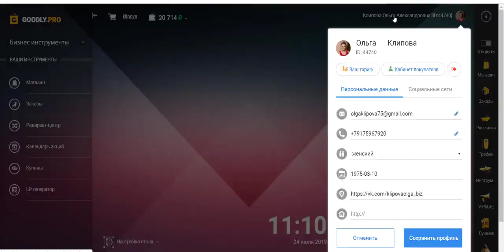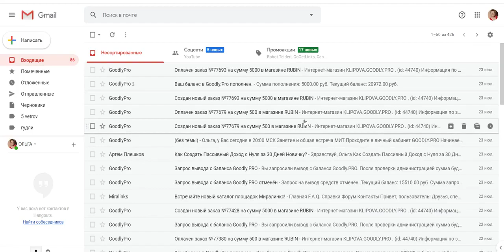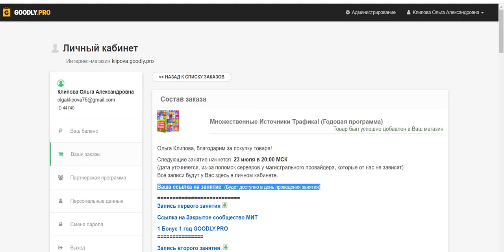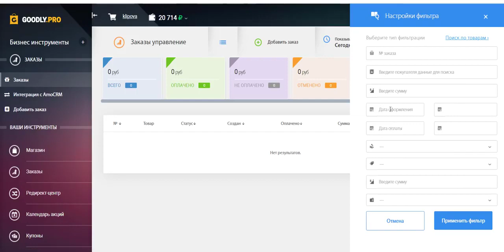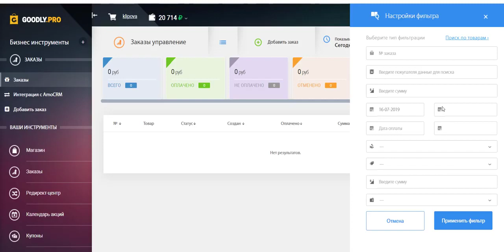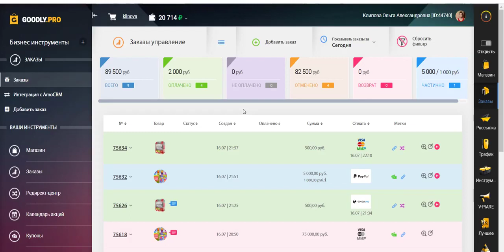Как зарабатывать в интернете ! ОТЗЫВ И РЕЗУЛЬТАТЫ ! ! !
Спасибо огромное, Илья, и всей команде безграничная благодарность! Мои дети тоже очень благодарны. Реально, до слез!!! Вот сейчас третий день после запуска Промитея, мой доход 16 000. ТРИ ДНЯ всего прошло!!!